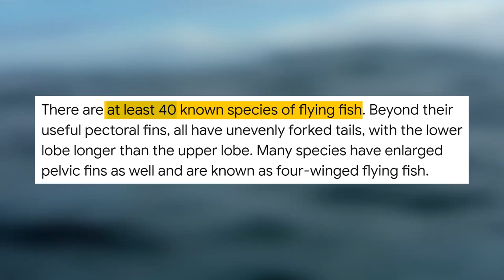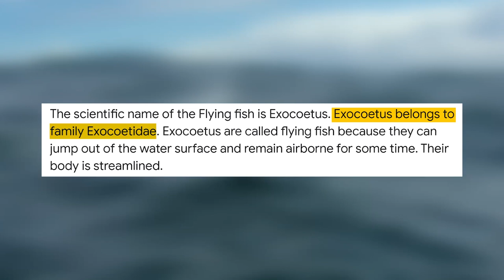The Incredible World of Flying Fish | Top Facts and Information about Flying Fish | Garnai Fish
This video is all about mesmerizing nature, habits and lifestyle of flying fish also known as "Gernai".  In this breathtaking video, you're going to witness nature's most breathtaking mode as these aquatic acrobats take flight and go high in the air. Join us on an exhilarating journey as we uncover the secrets behind their gravity-defying leaps and discover the hidden wonders of Grenada's vibrant marine world. We're sure you will be amazed by the enchanting dance of flying fish and it's lovely nature.